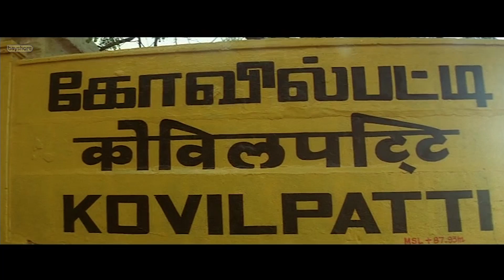Attagasam - Intermission | Ajith Kumar | Pooja | Saran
Cast

Ajith Kumar
Pooja
Sujatha

Produced by N. Palanisamy, Jaya Prasanth N, P. Karthikeyan
Written by Saran